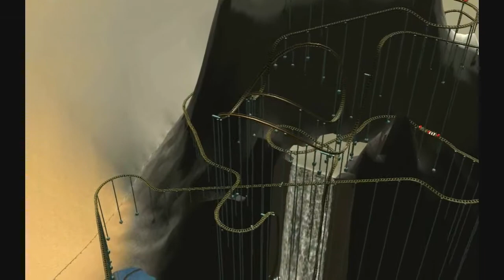High Rise Coaster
Join the breath taking excitement and ride this thrilling roller coaster I made in Roller Coaster Tycoon 3.  This awesome ride is one of the thrilling rides in the virtual world, please comment on what you think of it.